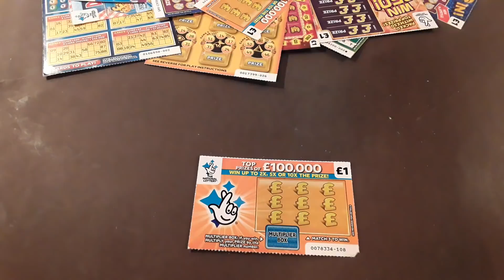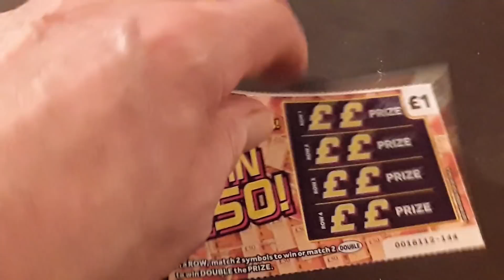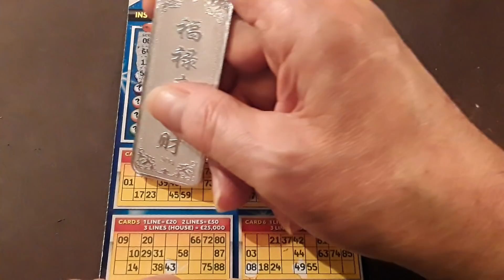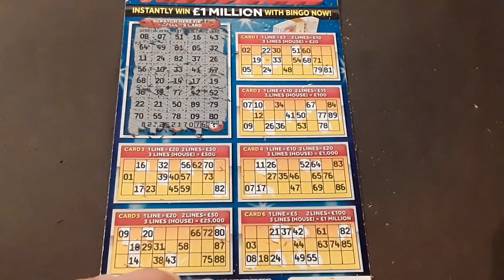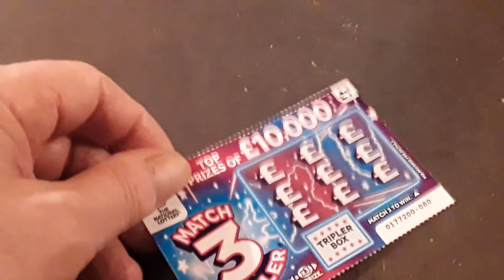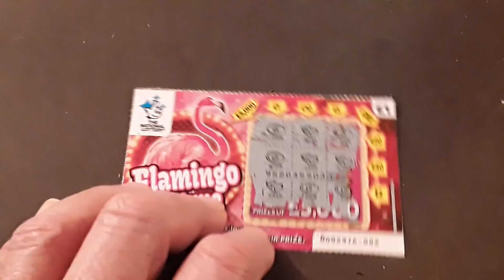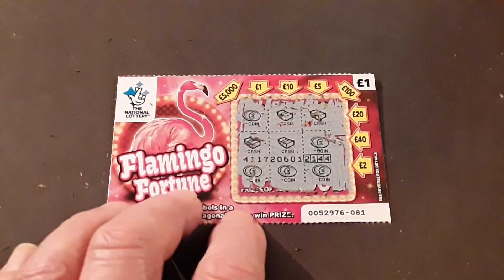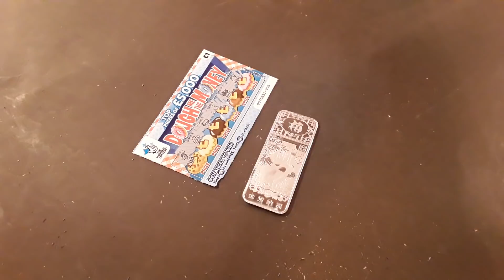WHAT Scratchcard Game.WOW!💢TEMPLE TREASURE💥Millionaire BINGO💕Scrabble👍Don't forget to"LIKE"👍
Piggy and Friends...your wanted. mmmmmmMMM 🐷🐱👍🐱🐷🐷...Please don't forget to"LIKE"👍thanks..says..Big Ben🐷